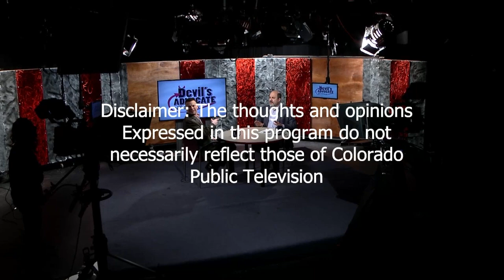A Classical Education in Colorado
Derec Shuler, CEO of Ascent Classical Academies, joins host Jon Caldara to discuss a classical education, what differentiates his schools, and the current battle with the Boulder Valley School District.